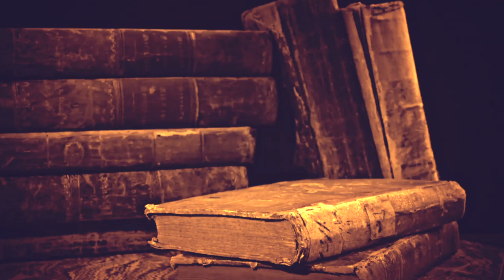Cira - Zenek (prod. Marek Kubik)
"Zenek" - film dokumentalny o Zenku Borowskim, 13-letnim białostockim harcerzu zastrzelonym w 1943 r. przez niemieckiego żandarma podczas próby ratowania polskich książek zarekwirowanych przez okupanta i przechowywanych w strzeżonym budynku. Historia jest pretekstem do opowieści o patriotycznym środowisku harcerzy białostockich.

Projekt może być istotnym głosem w dyskusji o polskim patriotyzmie. Prezentuje go w wersji naturalnej, bez heroizmu i patosu. Historia chłopca, ukształtowanego przez międzywojenne harcerstwo, rozmiłowanego w ojczystej literaturze przedstawiona w nowoczesny, filmowy sposób z wykorzystaniem grafiki i animacji może być atrakcyjna dla współczesnego młodego odbiorcy. Film zawiera sceny fabularyzowane.

Film powstał na podstawie pomysłu Tomasza Wiśniewskiego. Reżyserem jest Dariusz Szada-Borzyszkowski. Autorem i wykonawcą piosenki – białostocki raper Cira. Producentem jest Stowarzyszenie Szukamy Polski.

słowa i wykonanie - Cira
muzyka, mix - Marek Kubik
zdjęcia - Roman Wasiluk
montaż - Wojciech Niczyporuk
zrealizowano w WeM studio